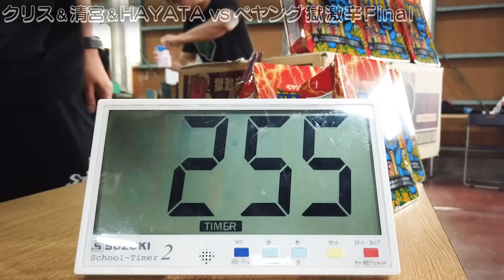【6.12まで2週間】プロレスラーvs史上最激辛ペヤングの大激戦！これが食えればサイバーファイトフェス大成功だ！ド根性で涙の完食者出現！｜プロレスリング・ノア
激辛悶絶！ペヤング獄激辛Finalに清宮海斗、HAYATA、クリス・リッジウェイが挑戦！
金剛のリーダー、拳王があまりの辛さに1口でギブアップした獄激辛Final。

打倒拳王を掲げ、スーパーノヴァ 清宮海斗がスティンガー HAYATAとクリス・リッジウェイと共に挑む！

【衝撃の結末】こんなもん全然辛くねぇんだよ！プロレスラー拳王がペヤング獄激辛Final食べてみた！｜拳王チャンネル

サイバーファイトフェスはWRESTLE UNIVERSEで独占生中継！
2週間無料トライアル中！
アプリでも視聴可能！ダウンロードはこちら！

CyberFight Festival 2022
日時：2022年6月12日(日)　開場12 : 00　開始14 : 00
会場：埼玉・さいたまスーパーアリーナ・メインアリーナ
公式ハッシュタグはこちら！

WRESTLEUNIVERSE にてプロレスリング・ノアを配信中！

清宮海斗
Kaito Kiyomiya

HAYATA
ハヤタ

Chris Ridgeway
クリス・リッジウェイ

2020年、NOAHは新たにサイバーエージェントグループの一員となり、DDTプロレスリングとともにグループシナジーを活かすことで、さらなる団体と業界の発展を発展を目指して、新たな試みを続けています。